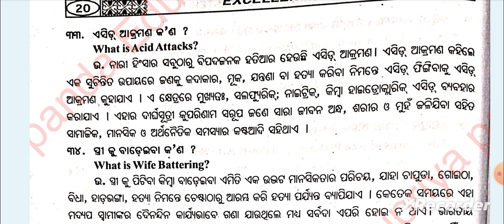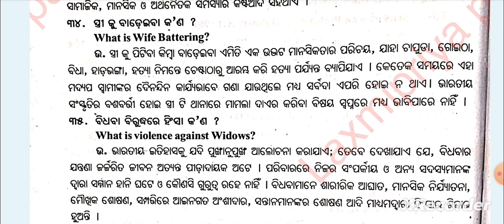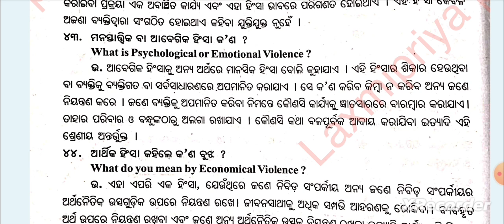🎯 +3 1st Semester Ethics and Values|Issues Relating to Women|2 Mark Questions with Answers|Part-2